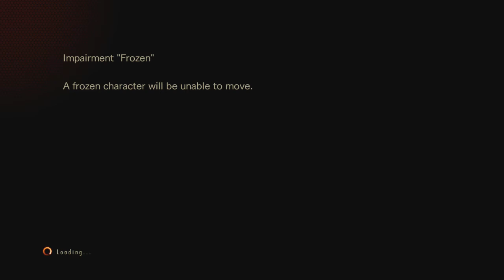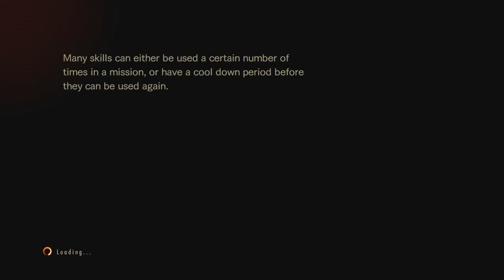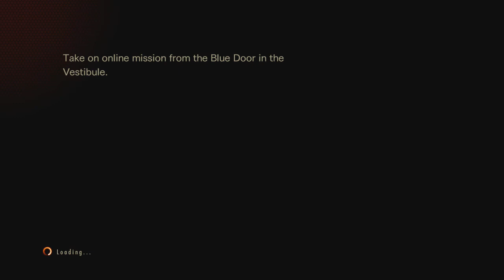Resident Evil Rev 2 WS 38 XBOX ONE 48"48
RE.NET Online event. Weekend Survivor No 38 raid mode.